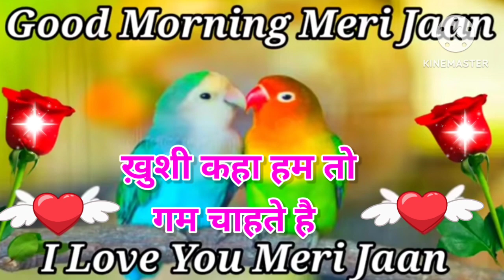Good morning video, Good morning status, Good morning song , Good morning photo